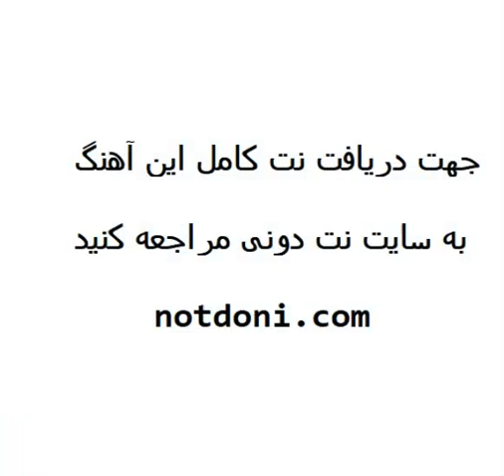نت پیانوی آهنگ je venux از زاز zaz به همراه آکورد